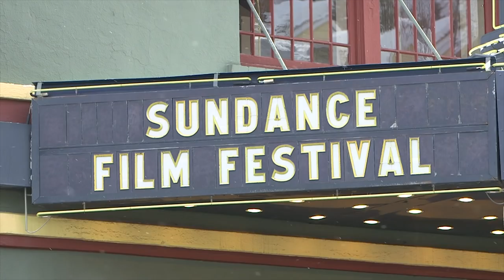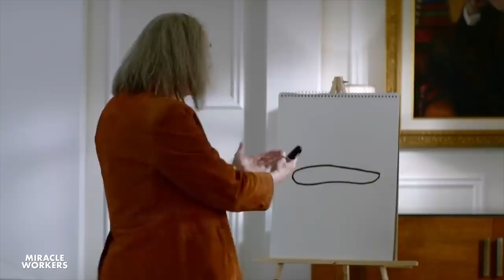Daniel Radcliffe on Answering Prayers in 'Miracle Workers' - Variety Studio Sundance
What if God ran the Earth like a convoluted, bureaucratic corporation? It would probably look a lot like TBS series 'Miracle Workers.' The comedy series follows God (played by Steve Buscemi) and his many angels (Daniel Radcliffe, Karan Soni and Geraldine Viswanathan) as they attempt to answer bigger prayers and -- basically -- save the world.

'Miracle Workers' is the latest addition to the current trend of afterlife-centric media including the popular series 'The Good Place' and 'God Friended Me.' So why the sudden interest in all things eternal?

'There's an existential sense of doom that has permeated the culture,' series creator Simon Rich explained. 'And I think there's a hunger for shows that to try and explain the chaos of our day to day reality.'

Watch the full conversation on miracle making between Rich Radcliffe and Soni at the Variety Sundance Studio (presented by AT&T).